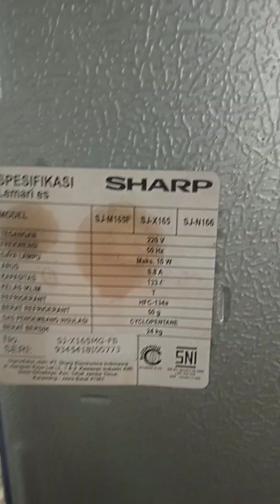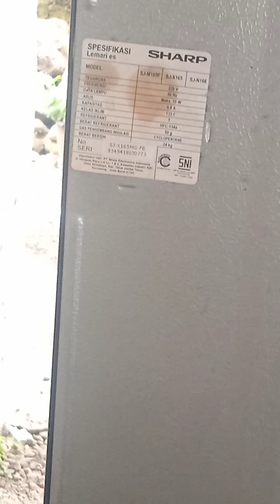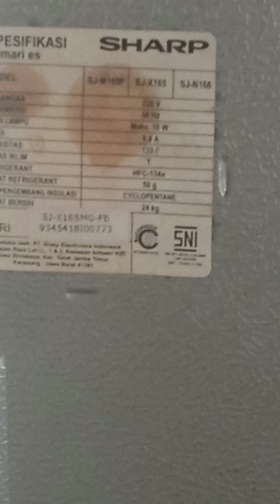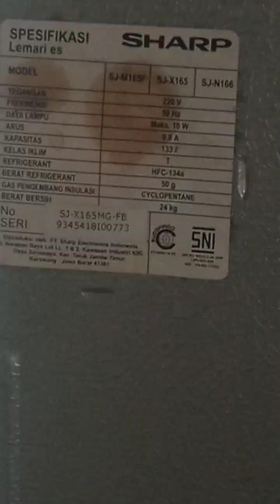Pedoman mengisi freon akurat standard pabrik,psi,dan arus pengisian yang normal.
Mohon maaf ralat Maksud kenaikankannya adalah yang benar 0.08A bukan 0.8A semisal ada kulkas dengan bawaan amper 0,9A ( di cek ketika freon keadaan habis tapi belum vakum) .setelah melalui proses Vakum amper tertera 0.82A misalnya. maka  jika di body kulkas tertera 0.8A maka kita gambarkan saja dari proses vakum 0.82A ditambah 0.08(mundur 1 koma) maka 0,9. ini adalah titik aman dan Pas. Mengapa saya pakai pedoman ini karena kebanyak kulkas yang sudah ber umur ampernya nya naik. Setelah diganti oli pun juga masih naik diatas yang tertera pada body kulkas. Misal dibody kulkas tertera 0,8 ternyata setelah dicek amper dalam keaada pipa dipotong semua menunjukkan 0,95. kan ada kenaikan tidak sesuai.